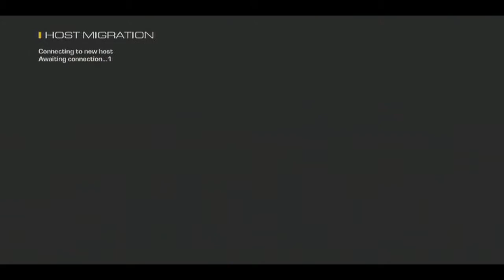Call of Duty Ghosts: Race to Prestiege! Ep. 9 I Zzz... Oh They Left!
Welcome to my Race to Prestiege in Call of Duty Ghosts! This is episode 9! I'm hoping to upload this on a regular everyday basis, but I have a pretty crappy computer so we will see. :) And leave a rating and comment so we can talk :) What is a Race to Prestiege? It is where I will be uploading every single game that I play for you to enjoy! Watch the epic fails and epic wins of this awesome journey from level 1 to level 60! Sit back relax and enjoy! :)